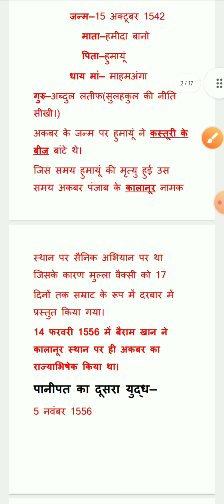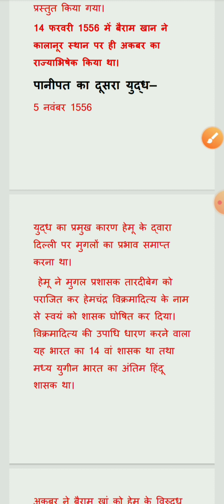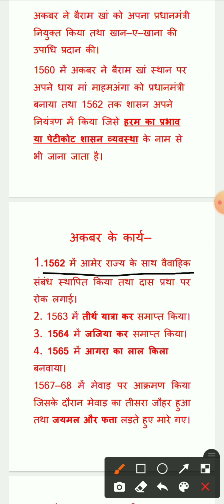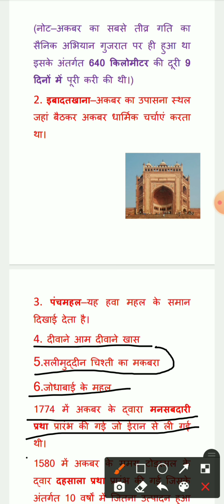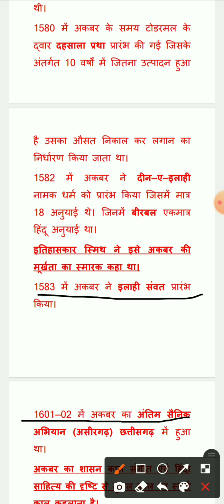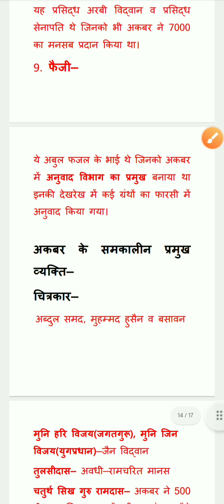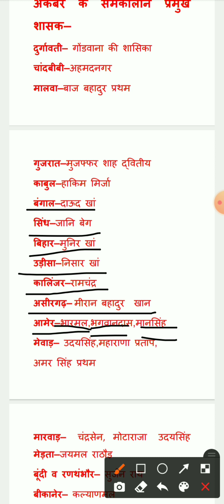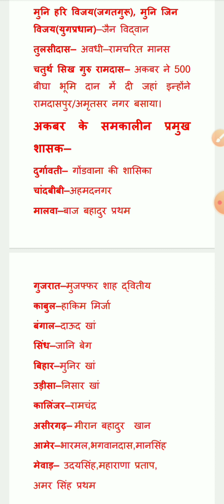मुग़ल साम्राज्य बादशाह अकबर।